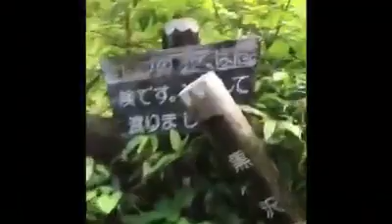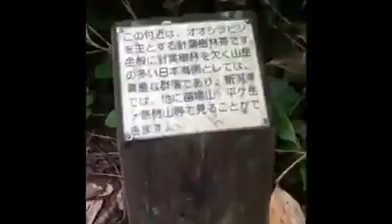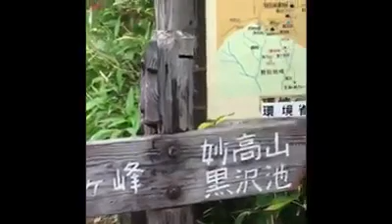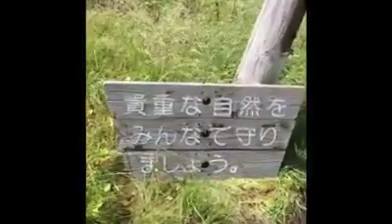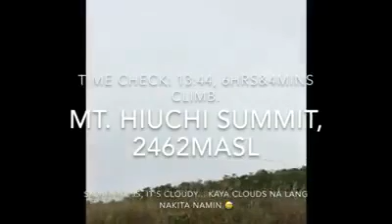JAPAN MOUNTAIN 🎌 | SUMMER Hike At Mount Hiuchi | Hiuchi Yama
Mt. HIUCHI, one of the 100 famous Japanese Mountains. 9KM trail up to summit(2462MASL). Trail starts at Sasagamine Campsite(1300MASL) approximately 5-6hrs hike for beginners including lots of stop/rest.😄